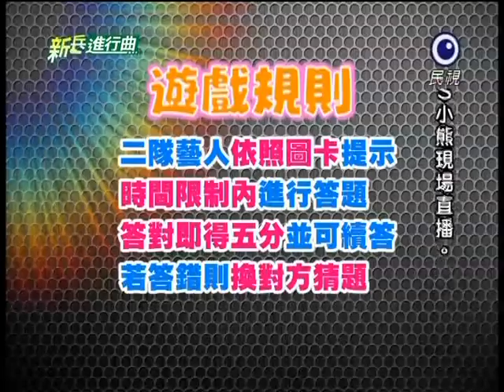[艾成] 20110808 新兵進行曲(代班主持)